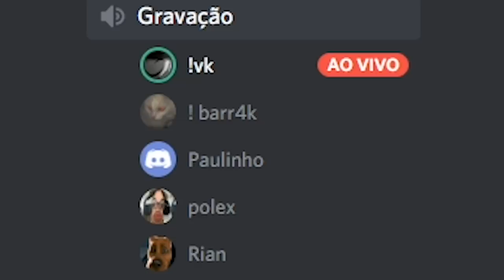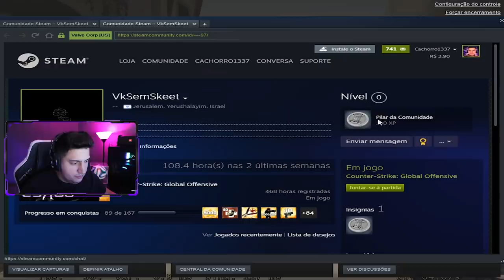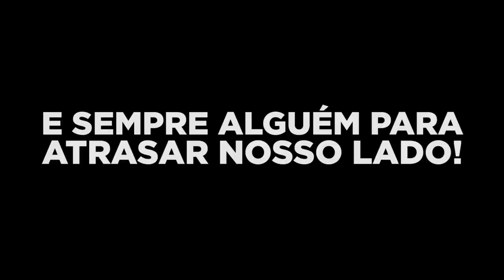Compartilha tela aí, rapidão...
Mais uma vez, caí contra um cheater no CS:GO e pedi pra ele compartilhar tela no discord...